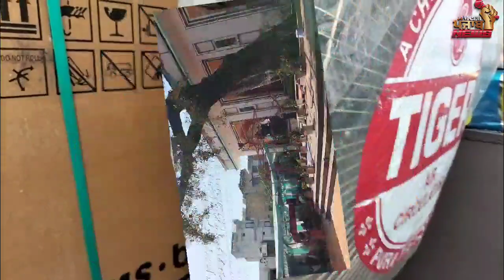ਸ਼ਿਵ ਮੰਦਿਰ ਨੂਰਪੁਰਬੇਦੀ ਚ ਜਰੂਰਤਮੰਦ ਲੜਕੀਆਂ ਦਾ ਕੀਤਾ ਅਜਿਹਾ ਵਿਆਹ ਜੋ ਸਿਰਜ ਗਿਆ ਇਤਿਹਾਸ